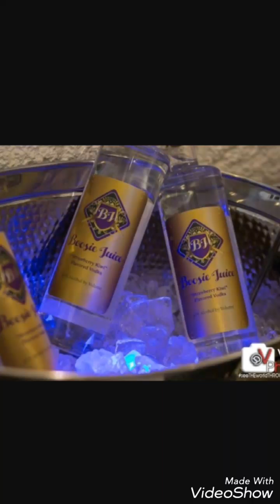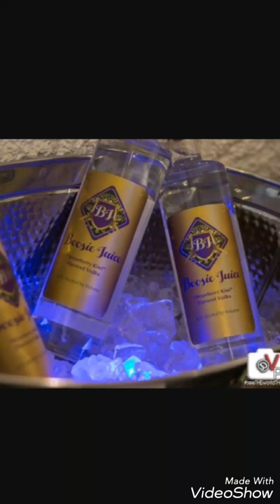Tr380- Boosie Juice